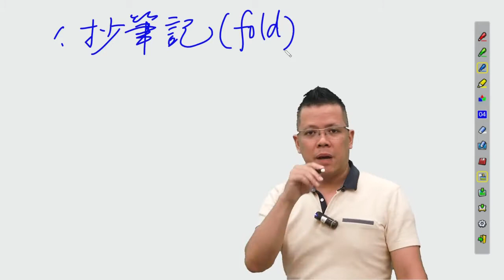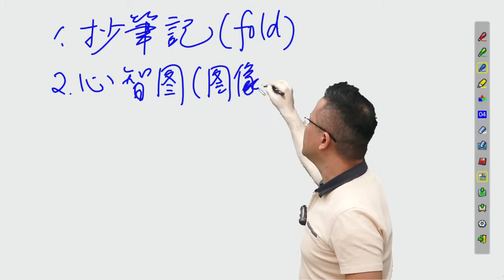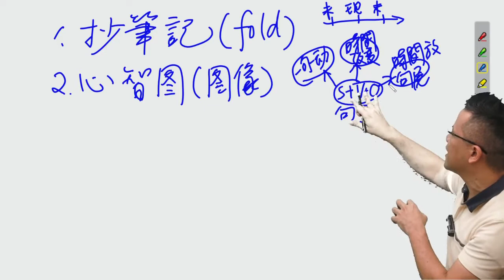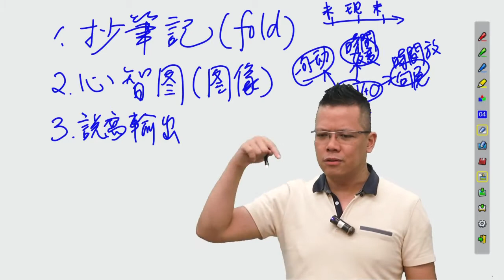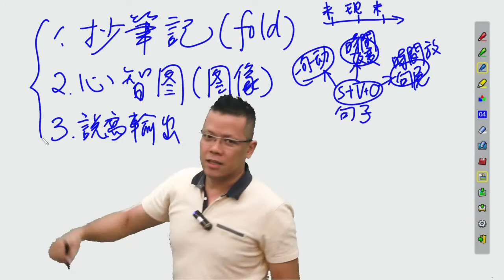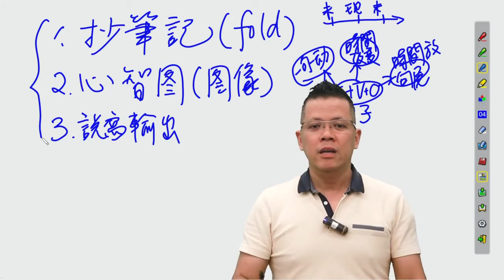Grammar Map英語文法地圖，學英文翻轉心態自動導航│Marven│【行動學習網】